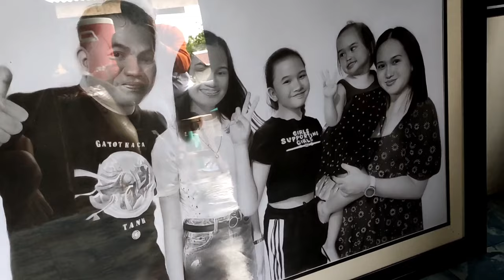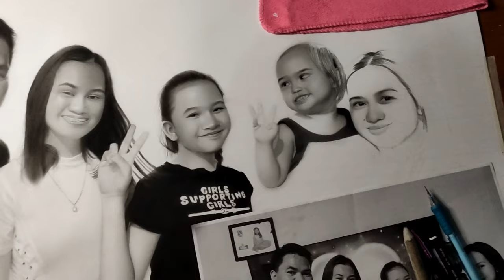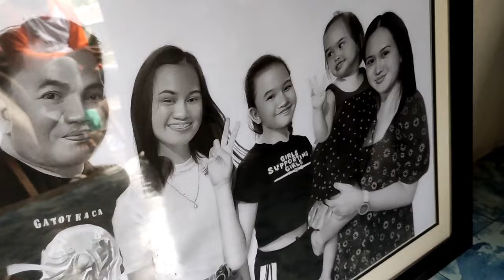I Spent Almost 75 Hours To Finish My Commission Portrait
I Spent Almost 75 Hours To Finish My Commission Portrait and this is my best commission.

materials 👇👇
Staedtler black 8b
Staedtler blue 2band 4b
pencil eraser
electric eraser
orange vellum
makeup brush
round brush
detailed brush
glue stick